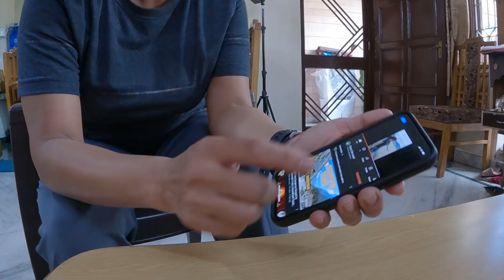बारिश बंद होने के 2 दिन बाद भी गंगा जी का यह स्वरूप डरा रहा था|| Rishikesh || Vlog# 323